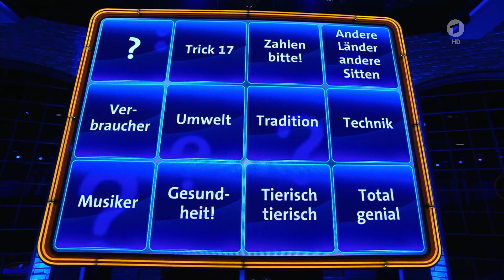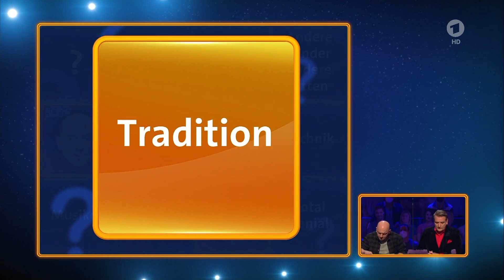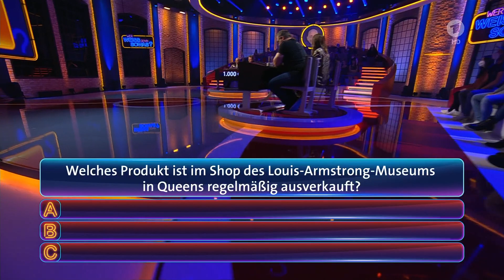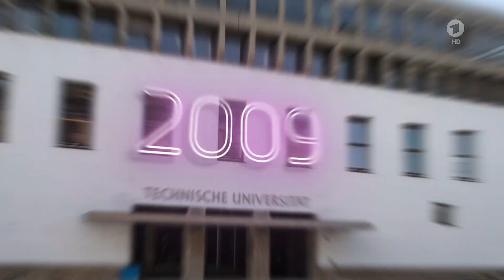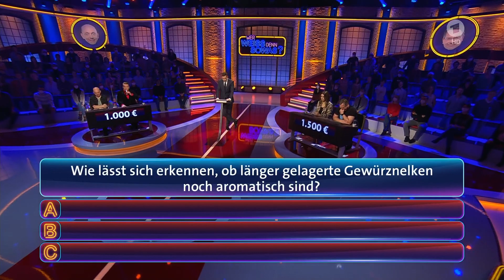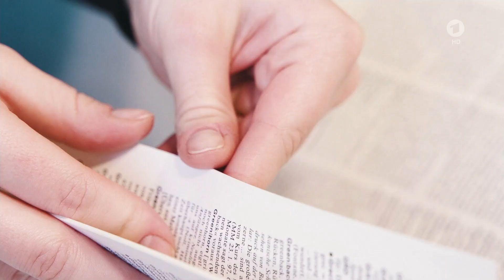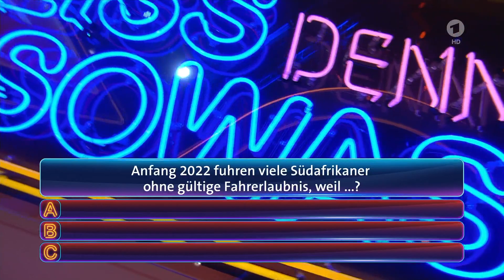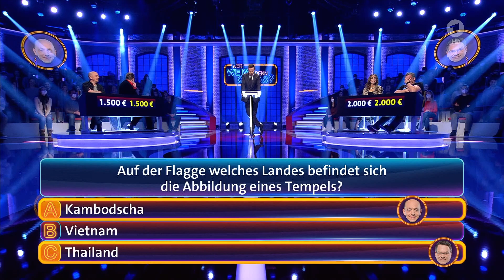Wer weiß denn sowas? Judith Williams und Ralf Dümmel vom 21. März 2022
Entertainment,Television program,bernhard hoecker,hoecker,bernhard hoëcker,kai pflaume,elton,switch tv kenya,quiz,wer weiß denn sowas,wer weiss denn sowas,show,sendung,ard,quizduell,wer weiß denn sowas 2021,wer weiß denn sowas 2022,wer weiss denn sowas 2021,wer weiss denn sowas 2022

Um nix mehr zu verpassen und für den support hilft ein Abo und bewerten👍